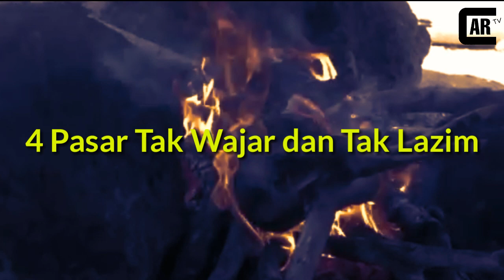Pasar disini Menjual Hal Tak W4j4r|No.4 ada di Indonesia 😱